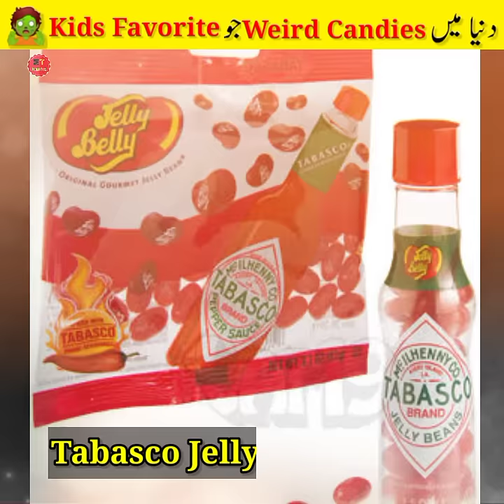بچوں کی عجیب کینڈیز 🍬🤯 Most Dangerous & Weird Shape Candies Pt-3 | Mudassir Talks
بچوں کی عجیب کینڈیز 🍬🤯 Most Dangerous & Weird Shape Candies Pt3 | Mudassir Talks

1. This video has no negative impact on the original works (it would actually be positive for them)
2. This video is only for Teaching (Educational) purposes.
3. It is not transformative in nature.
4. I only used bits and pieces of videos to get the point across where necessary.